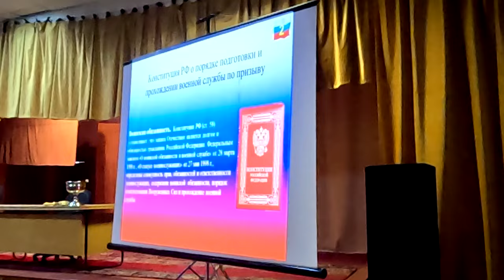В Твери прошел день призывника